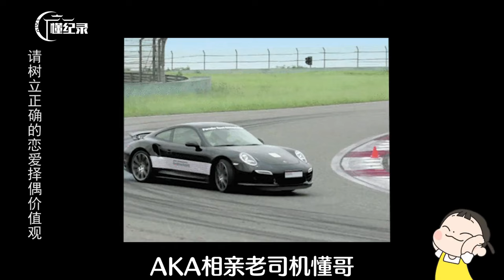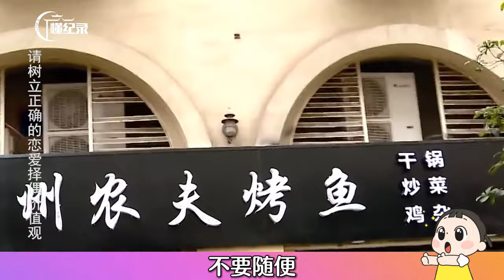相亲上演分手桥段，琼瑶哥给自己加戏，舔狗式追爱能否俘获芳心？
哈喽大家好，这里是【方寸夜话】在YouTube上的官方频道
在这里我会给大家分享各种奇闻异事
方寸之间，世间万象，与你同看